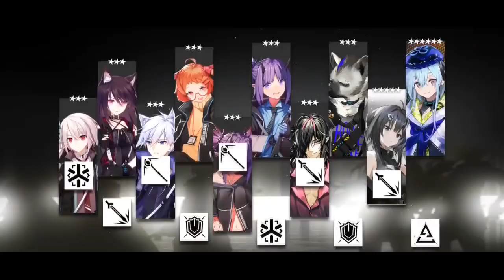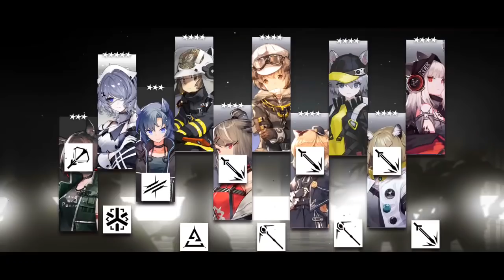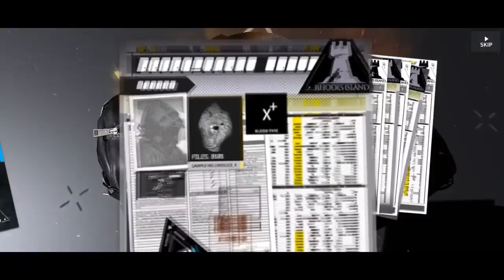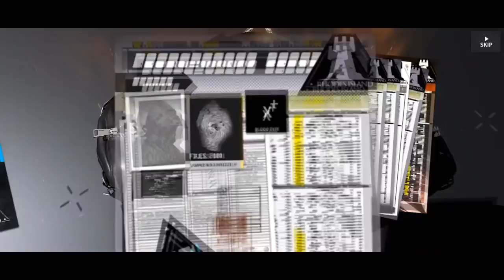Can I get Chen Alter, Mizuki, and Pot6 La Pluma?! | Arknights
HMMMM

Pokemon ORAS - Victory! (Trainer Battle)
Gunbound - Channel
Captain Heroes - Main theme

Patron :

• Chawklate
• Breacher
• Ruvskil
• phillip toni
• seragnel
• Kogaruh
• acediameraz